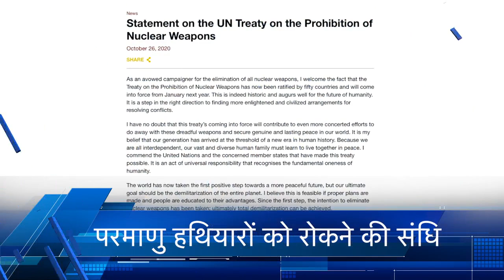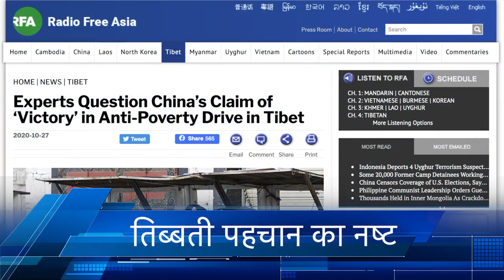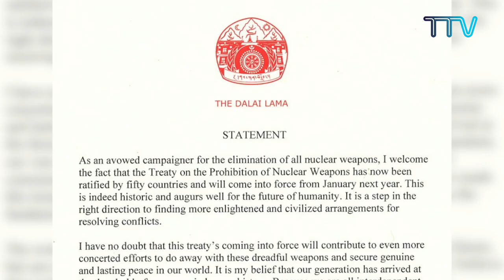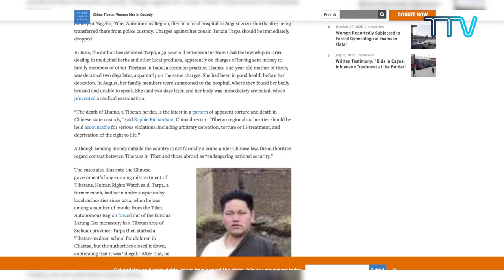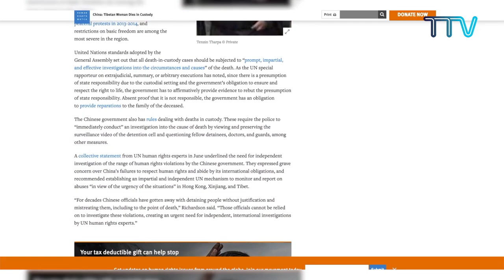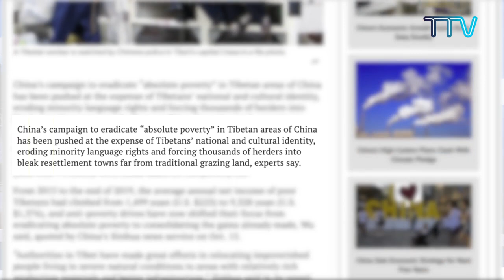Tibet This Week Hindi News: तिब्बत इस सप्ताह (30 October 2020)